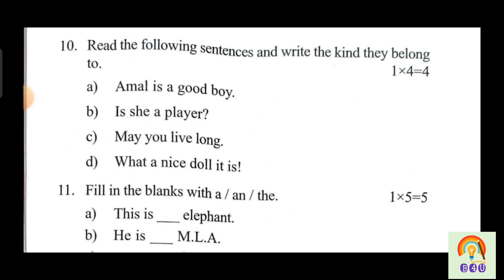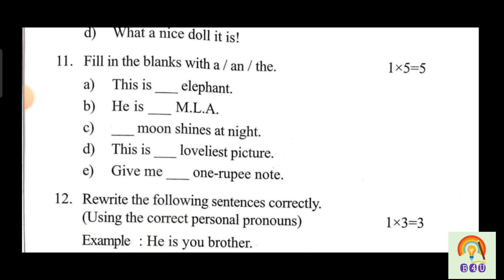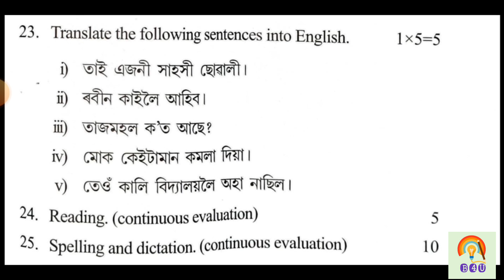Class VI English Question Paper Assam Jatiya Vidyalaya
classvi_English_question_paperAssam Jatiya vidyalaya question paper 2022-23